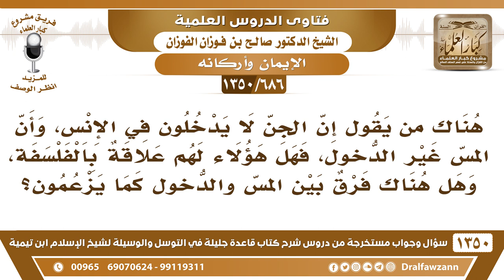[686 /1350] ما حكم من يقول إن الجن لا يدخلون في الإنس، وأن المس غير الدخول..؟ الشيخ صالح الفوزان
-[686 /1350] السؤال: هناك من يقول إن الجن لا يدخلون في الإنس، وأن المس غير الدخول، فهل هؤلاء لهم علاقة بالفلسفة، وهل هناك فرق بين المس والدخول كما يزعمون؟
 الجواب: هذا من الجهل، ولا فرق بين المس والدخول، وقال صلى الله عليه وسلم : «إن الشيطان يجري من ابنِ آدم مجرى الدم»، ما هو بهذا بمس ودخول! فهؤلاءِ كما قال الله عز وجل: ﴿بَلْ كَذَّبُوا بِمَا لَمْ يُحِيطُوا بِعِلْمِهِ﴾ [يونس: 39]، لما لم تُدركهُ عقولهم كذبوه، فالواجب على المسلم: أنه لا يدخل في هذه الأمور بل يُثبت ما جاء في الكتابِ والسنة، ولا يزيد على هذا. وقد جاء في الكتابِ والسنة أن الجن داخلون الإنس ويُخبلونه. والذي يقول: أن هناك فرق بين المس والدخول، من أين جاب الفرق هذا؟ من عنده؟ أو من تصورهُ؟ ما جاء بهِ أهلُ العلم، بل فسروا المس بأنه دخول الجني بالإنسي وتخبيلهُ وملاطفته.
للاشتراك في قناة الشيخ صالح الفوزان
أسئلة وأجوبة من شرح قاعدة جليلة ( 1350 ) مقطع

للاستفسار والإقتراحات والدعم
رئيس الفريق
لمشروع كبار العلماء